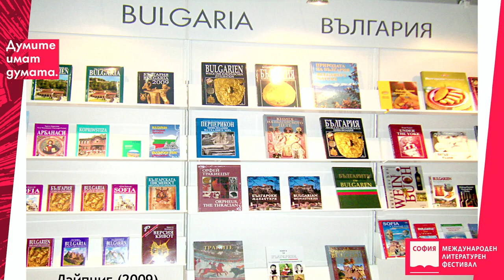СМЛФ 2021 // Балкански ускорител за преводи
Балкански ускорител за преводи: Яна Генова и Иван Сършан
Модератор: Ани Бурова

Гледайте разговорът на Яна Генова, директор на фондацията за подкрепа на литературната комуникация „Следваща страница“ и инициатор на Къщата за литература и превод в София и литературоведката Ани Бурова с Иван Сършан (Хърватска) - преводач, издател, писател и литературен агент. Те ще разкажат за това какво и как се превежда от балканските литератури, като ще представят и дискутират резултатите от пет изследвания на преводната литература от балкански на други езици.
Live video streaming: StreamEvent
Деветото издание на Софийски международен литературен фестивал се организира от Асоциация „Българска книга“, с подкрепата на Министерството на културата и Столична община.
Фестивалът е част от Календара на културните събития на Столична община за 2021 г.